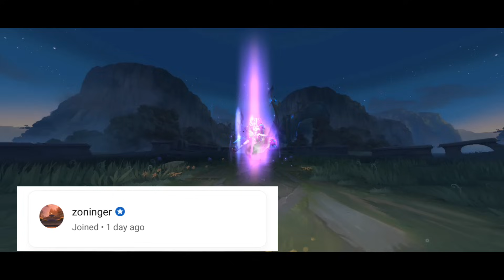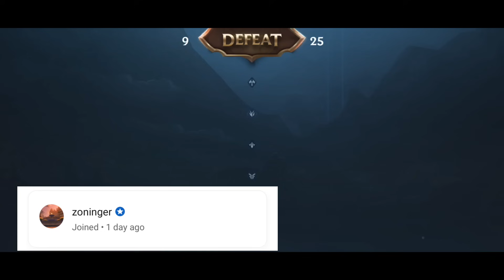Being a "Good" Mid Laner in Wild Rift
help me reach a lot of subs, and maybe I can start streaming in the future 🤔.

I'll be honest guys I'm really burn out rn, but I'll try my best to keep uploading for you guys and I hope you enjoy this vid.